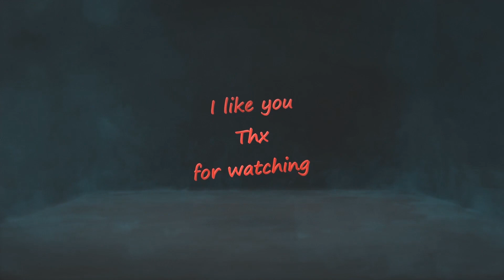Fadelicius in Abave snakes Episode : 1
0:00 start
0:15 intro
3:00 day 1
12:45 crafting
16:10 crafting
19:30 crafting